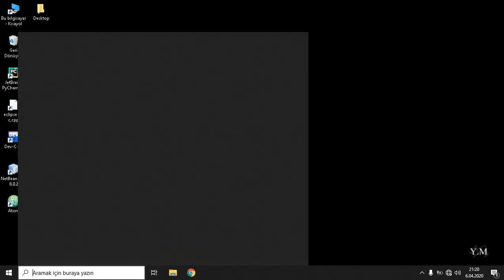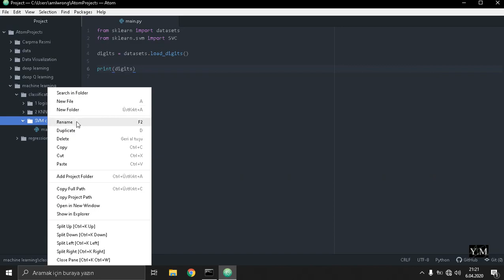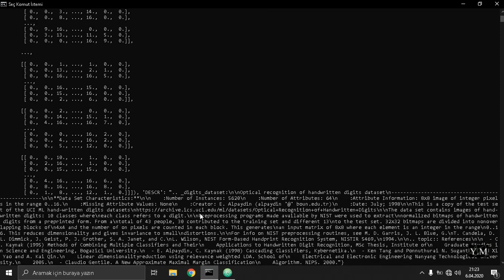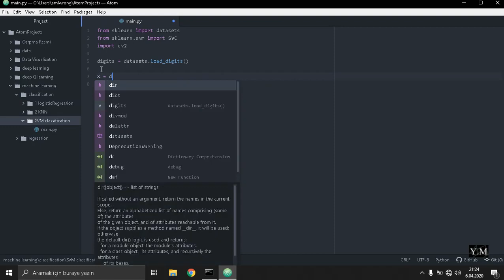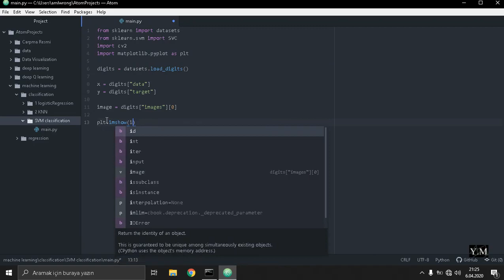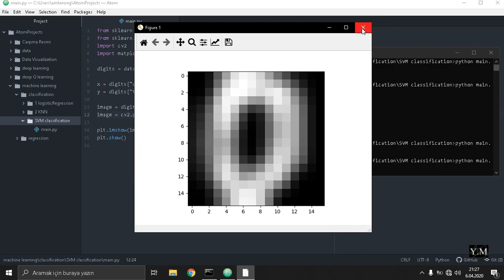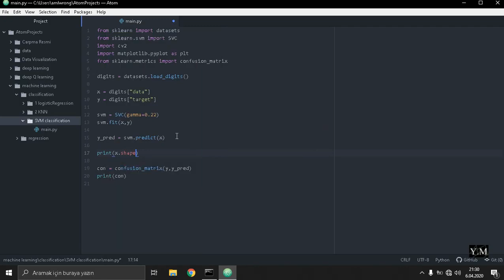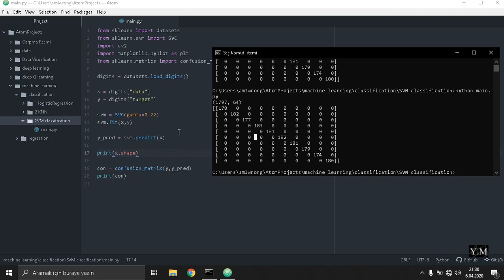#3 makine öğrenmesi SVM destek vector makinaları sınıflandırma YouTube